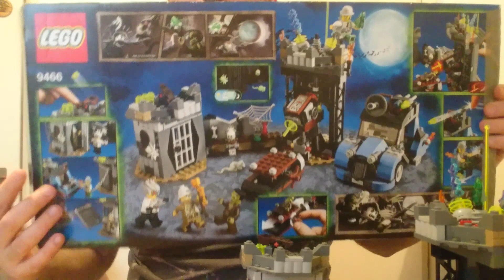09# Lego Monster Fighters 9466 - Crazy Scientist & His Monster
A mai videóban folytatom a Lego Monster Fighters készletek bemutatását. Ma a 9466 -os számú Crazy Scientist & His Monster került sorra, ami egy remek készlet, ami még elektronikus funkcióval is bír.